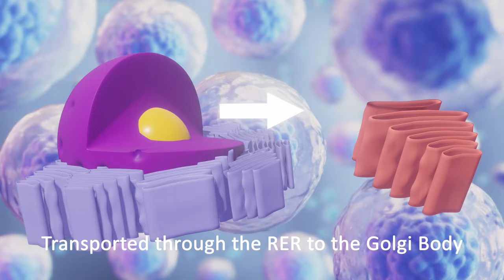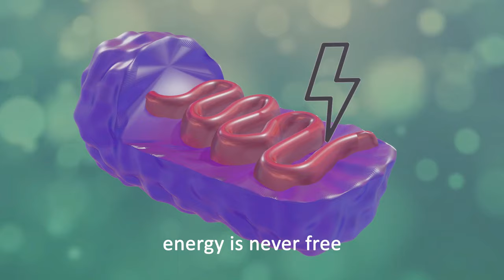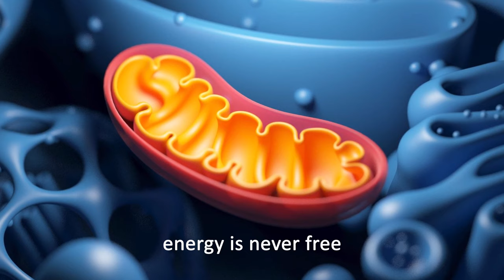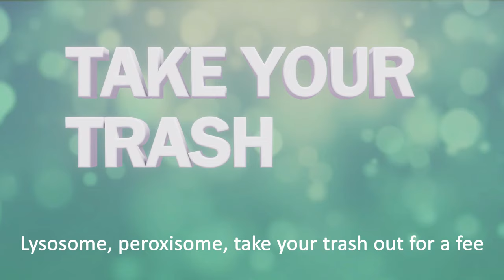The Cell Song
Learn cellular biology the easy way! In one short song learn the main organelles and functions of a eukaryotic cell and some extra scientific vocabulary!￼